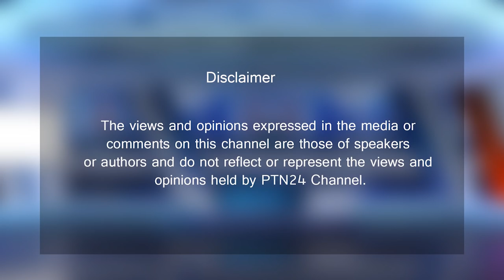ਗ੍ਰਿਫਤਾਰੀ ਦੌਰਾਨ ਹੈਲੀਕਾਪਟਰ ਕਰੈਸ਼ ਕਰਨ ਦੀ ਦਿੱਤੀ ਧੱਮਕੀ II BHAI MOHKAM SINGH II EPISODE 9 II